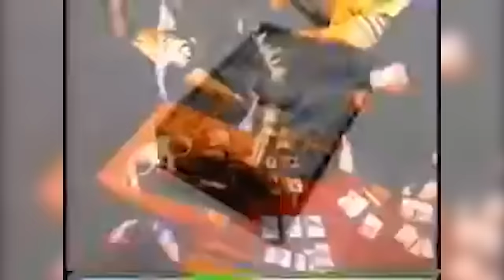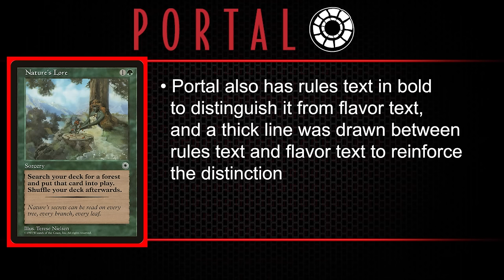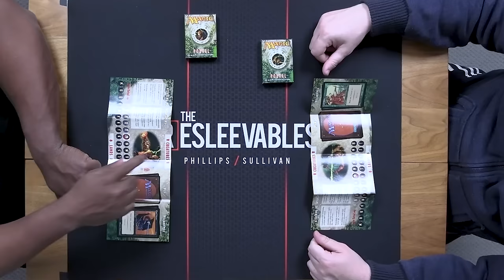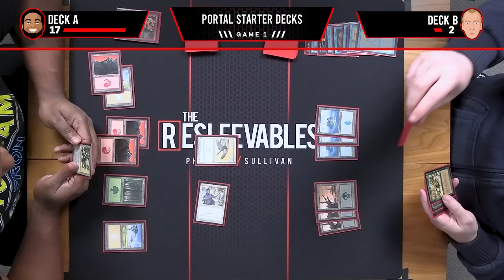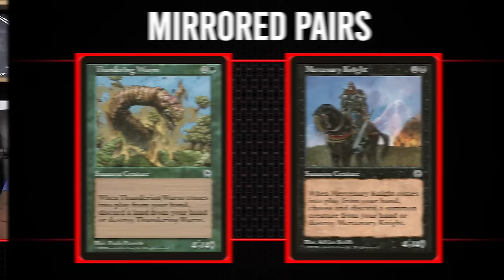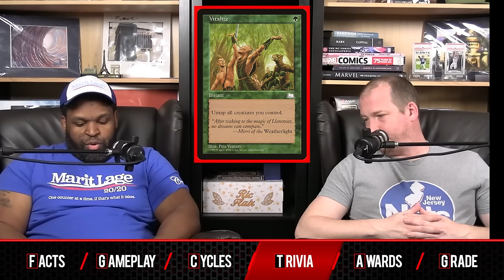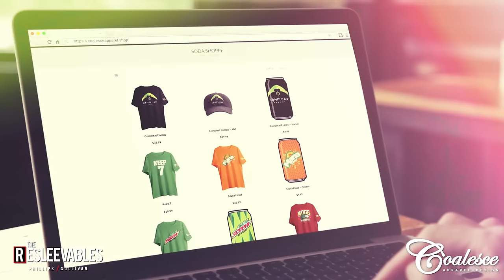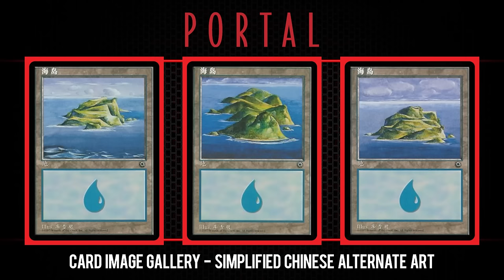Portal l The Resleevables #16 l Magic: The Gathering History MTG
Cedric Phillips and Patrick Sullivan are here for their deep dive on Magic's first introductory product — Portal!

The duo dissect Magic's first attempt at customer acquisition, with their thoughts on what goes into designing an introductory set, the use of new terminology and how confusing it unintentionally was, and if having this much land destruction in a set with these goals is a good or bad idea.

Timestamps:
0:00 Introduction
3:08 Facts
31:27 2-Player Starter Deck Gameplay
1:01:38 Cycles
1:20:46 Trivia
1:32:07 Awards Show
1:43:29 Grade
1:57:25 Card Image Gallery

Credits:
Directed by: Jonathan Choi
Produced by: Cedric Phillips and Jonathan Choi
Edited by: Jonathan Choi
Written by: Cedric Phillips and Patrick Sullivan
Graphics by: Ray Dill

Information sourced from MagicTheGathering.com, TheSideboard.com, MTGWiki.com and numerous conversations with previous and current Magic players